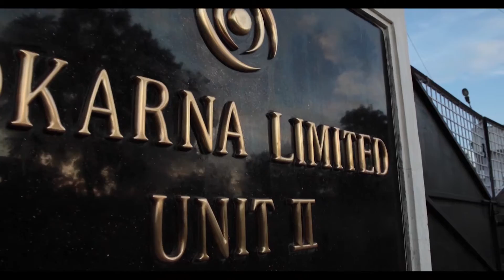Pokarna 25 Years